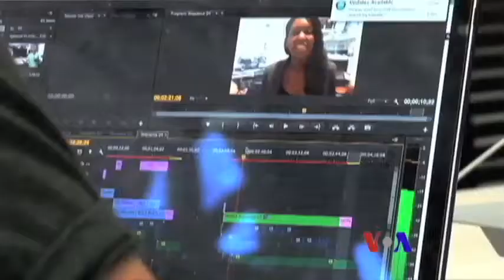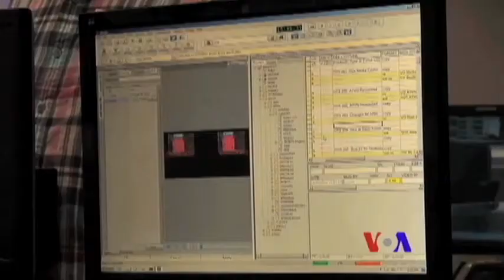美国专讯：1)纽约市要管束卡通人物活动 2)互联网和科学技术为记者提供新方法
纽约市的时报广场有一群由真人扮演的卡通人物在当地活动，但是他们使到当地带来很大的问题，更引起市政府关注。究竟是什么原因呢？记者舒斯曼带我们探究原因。

另外，互联网和快速发展的科技正在迅速改变大众接收新闻，与记者报导新闻的方式。记者李艾琳现在就带我们到南加州大学新闻学院，看看他们如何培养下一代的记者。